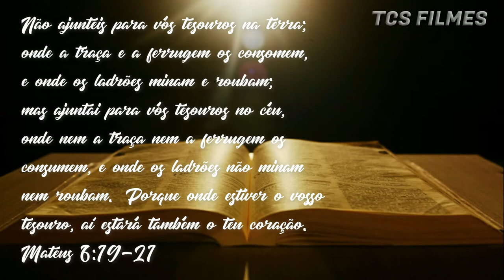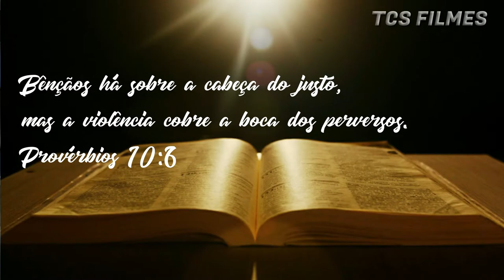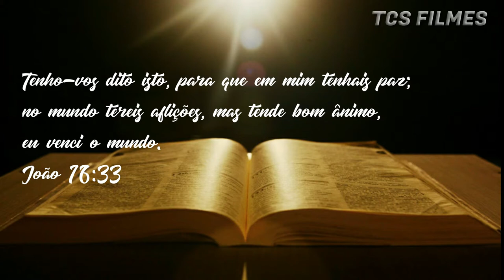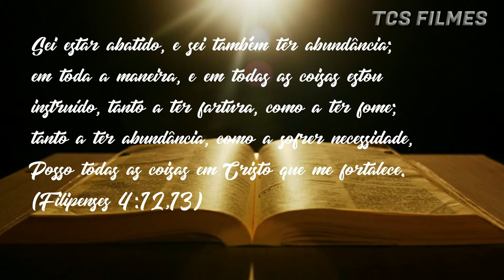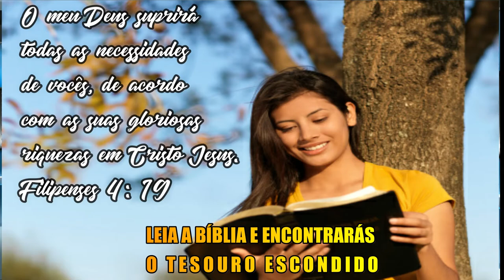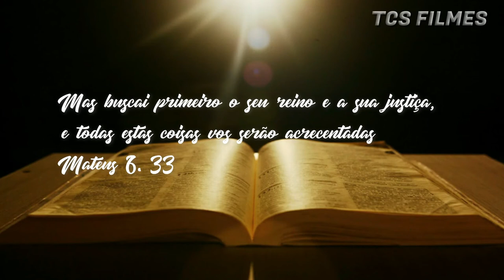O EVANGELHO TE DEIXOU RICO? /Teologia Da Prosperidade HD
Ainda não estamos monetizados, pois, fazemos esse trabalho por prazer em ver você feliz.
Há muito tempo venho observando que para achar um filme bom com mensagens para a familia é muito dificio, pois, não colocam as informações corretas

No canal TCS FILMES estamos fazendo o melhor pra te atender.